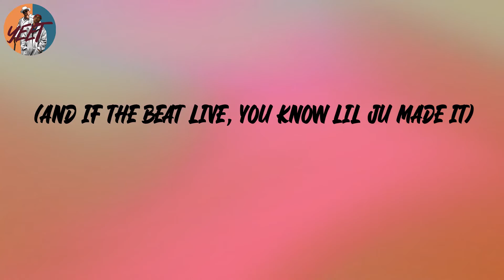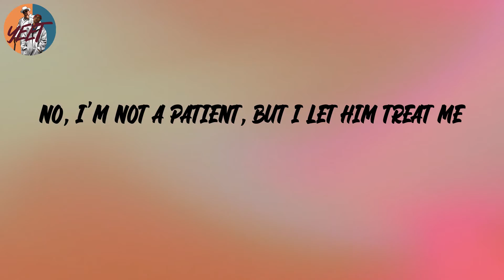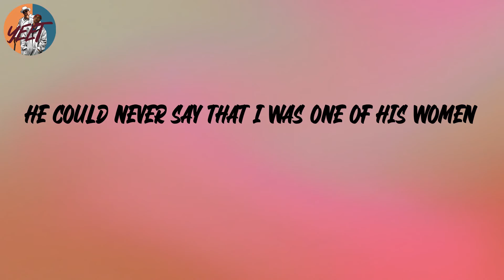Megan Thee Stallion - Thot Shit (Lyrics)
Lyrics:
(OG Parker)